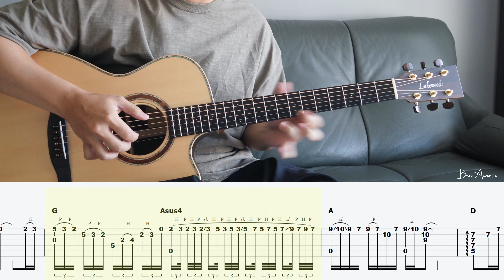Goodbye To Romance - Ozzy Osbourne / Fingerstyle Guitar / Tabs + Chords + Lyrics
Tuning: Standard / Capo: No

Your support fuels me to produce higher-quality videos

Guitar : Lakewood M-45 Custom
Strings : Elixir 16052
Mic : AKG C214
Audio Interface : Focusrite Scarlett 2i2
DAW : Cubase